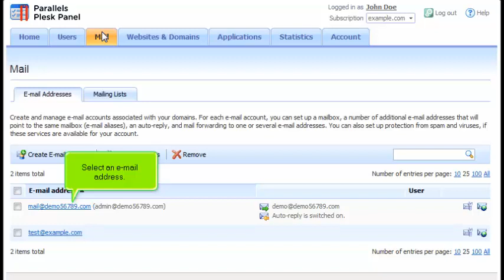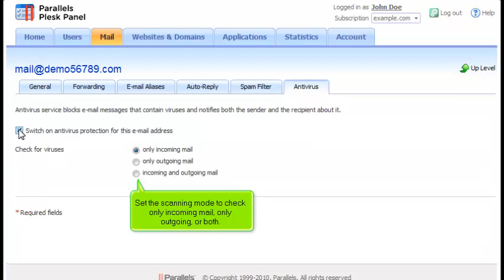How to use the Spam Filter and Antivirus Protection in Plesk 10